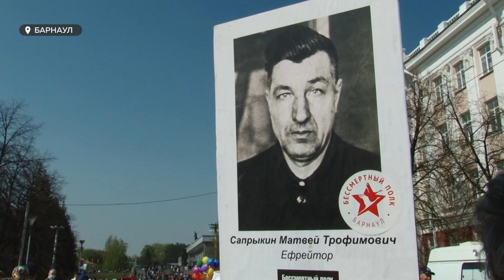Парад Победы 2021 | Традиционное шествие на площади Советов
Одно из самых главных событий этого дня – торжественный парад на площади Советов, который всё-таки состоялся. В прошлом году, день Победы пришёлся на начало пандемии, поэтому, шествие парадных расчётов пришлось отменить. Если вы сегодня тоже пропустили парад, предлагаем посмотреть, как это было.